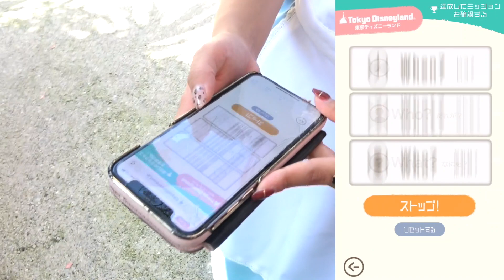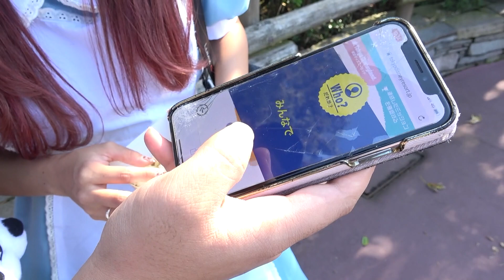ディズニー【公式】のルーレットだけで過ごしてみた！